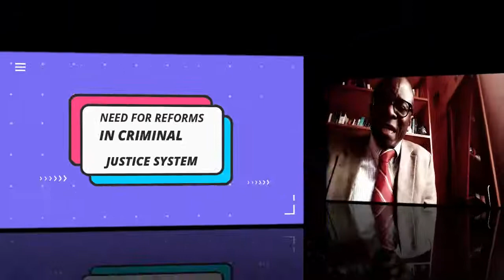LECTURE 096: SERIAL OFFENDERS IN CRIMINAL LAW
SMART AND QUICK LEARNING TOOL
FOR LAW AND JUSTICE